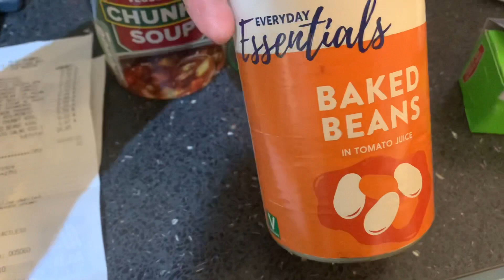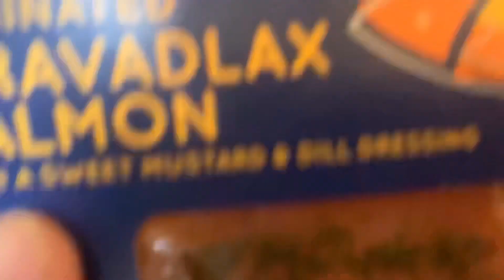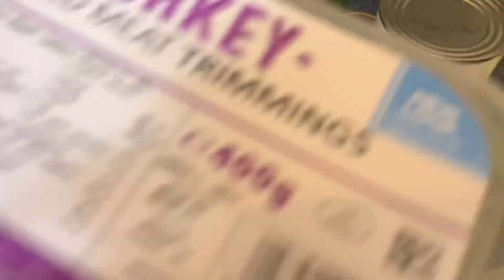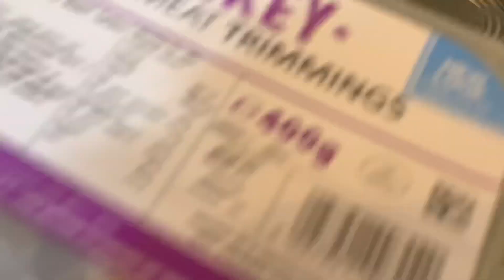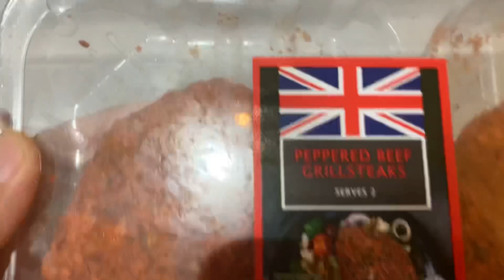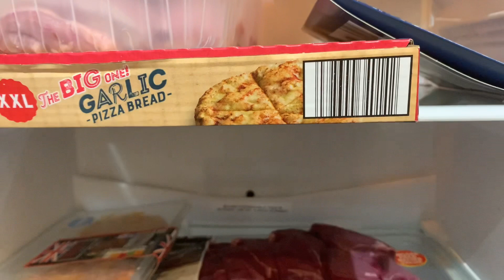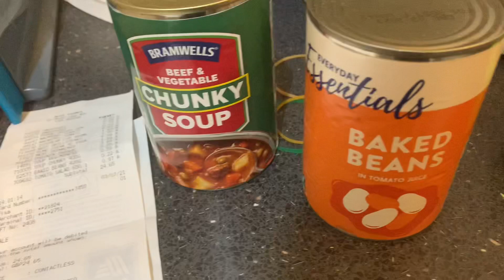倫敦的超市消費貴唔貴？